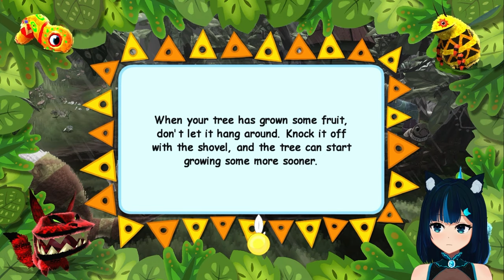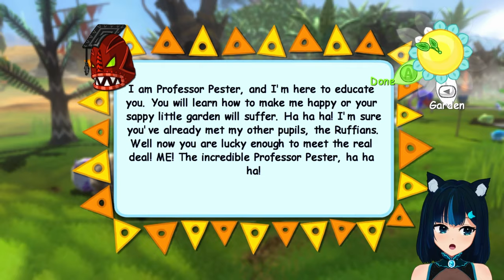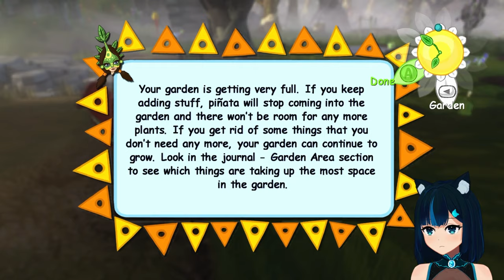[X360] Bullying various species of butterflies. - Viva Piñata #6